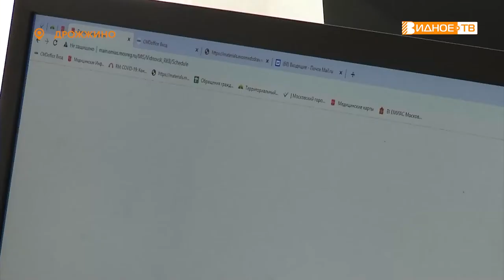БЕЗ ИНФЕКЦИЙ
В Южной поликлинике рабочего поселка Дрожжино открылся кабинет хронических неинфекционных заболеваний. По словам медиков, такая мера позволяет разделить потоки пациентов, улучшить оказание качественной медицинской помощи и снизить число экстренных госпитализаций.